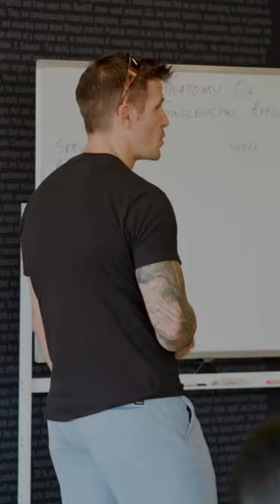Track Better Business Metrics | Ep 658 Anatomy of A Successful CrossFit Affiliate Gym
Are you tracking the wrong metrics?

Everyone wants more members and revenue

But those metrics don’t drive decision making.

We help Affiliate Owners define what metrics to track and improve, which will in turn drive up members and revenue.

If you want to know what to track and where to act, book a FREE call with our Affiliate University team.

We do two things really well:
- Make CrossFit Coaches better Coaches
- Help CrossFit Affiliate Owners build thriving businesses